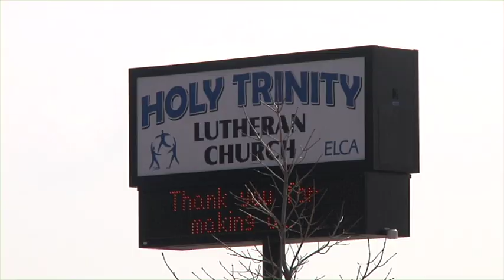North Liberty's Kids Against Hunger